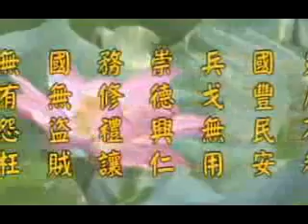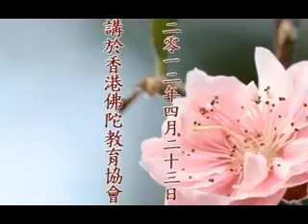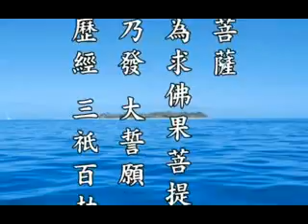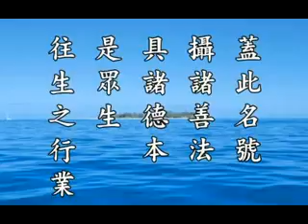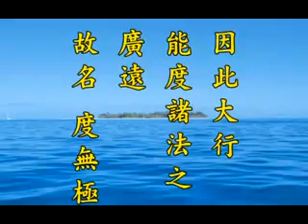淨土大經科註 第304集